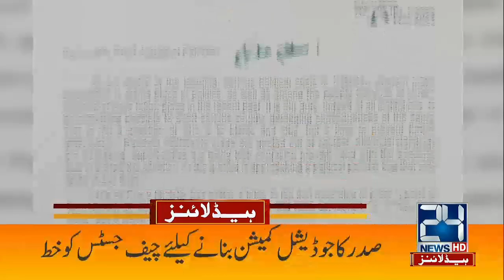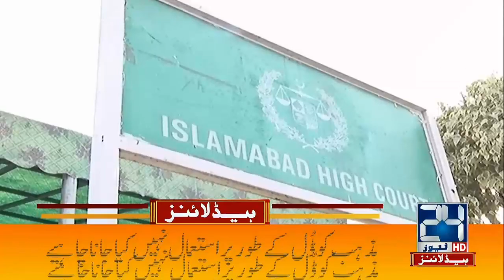Huge News Over Elections | 1am News Headlines | 13 May 2022 | 24 News HD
24 News HD is one of the leading news channels of Pakistan bringing you the latest current affairs from Pakistan and around the world.  Live National Assembly and Senate Session.